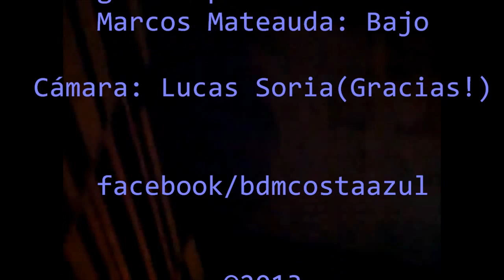BDM - RED TUTU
BDM
Burgueño - Depascua - Mateauda

18 oct 2013 - Hot Club Montevideo